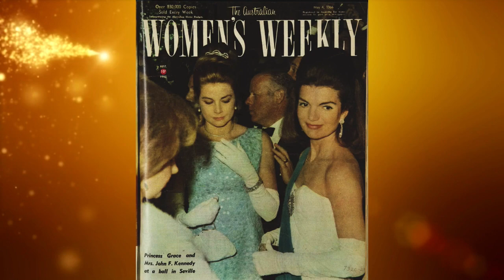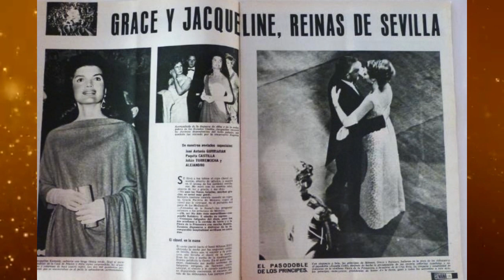Enemigas intimas, Grace de Monaco y Jackie Kennedy en Sevilla 1966